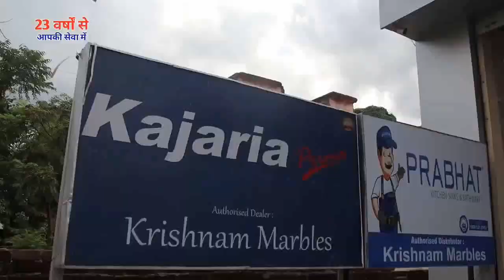अक्सर विवादों में रहनी वाली भाजपा नेत्री नीतू झा ने सफाई में क्या कहा